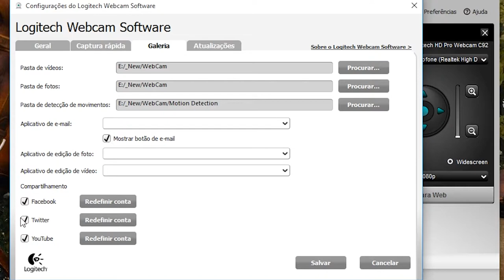Review Webcam Logitech c920 Análise Completa